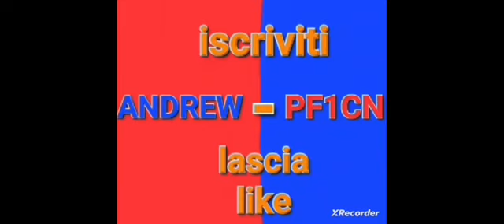gioco insieme al mio amico su Brawl stars!